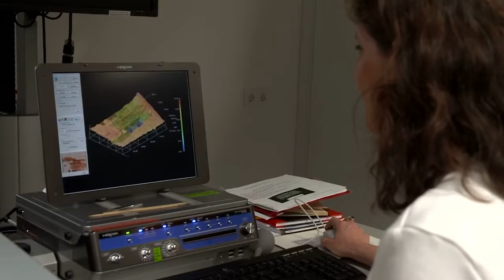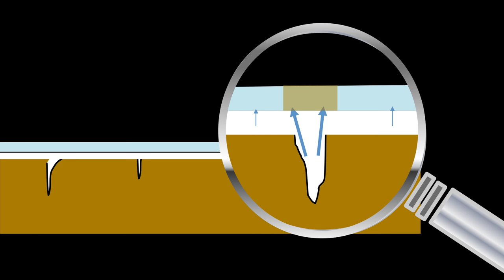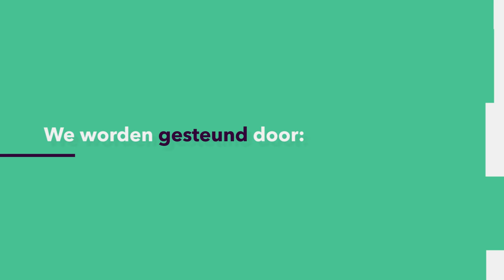KUNSTGEHEIMEN: Is een eeuwenoud schilderij na restauratie weer zo goed als nieuw?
Wist je dat het restaureren van een schilderij vroeger met aardappel of witlof werd gedaan? Een werk uit de 17e eeuw heeft meerdere levens achter de rug en is door allerlei mensen en op allerlei manieren – al dan niet met beleid – gerestaureerd. Maartje Stols-Witlox (UvA) maakt van het restaureren een kunst op zich en legt alle do’s & don’ts uit.
Deze week in Universiteit van Nederland:
dr. Maartje Stols-Witlox
Universiteit van Amsterdam